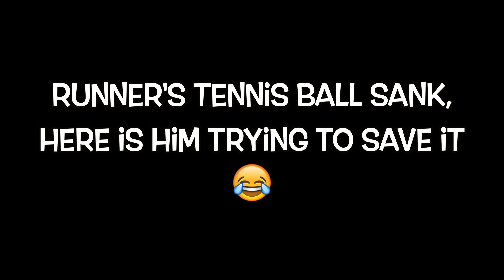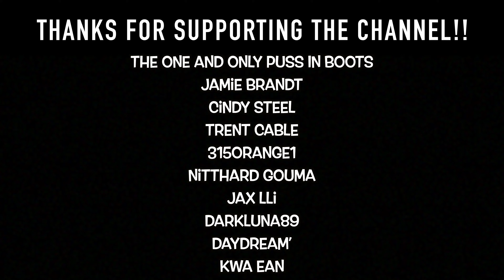LABRADOR PLAYS IN THE POOL!!